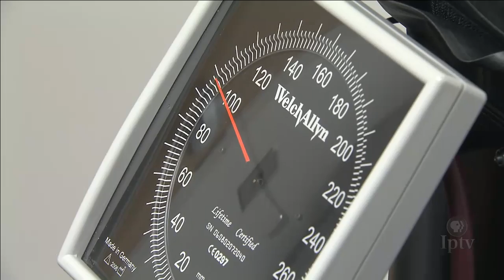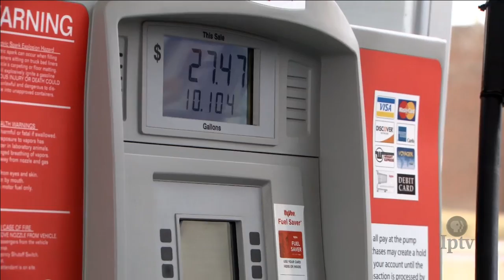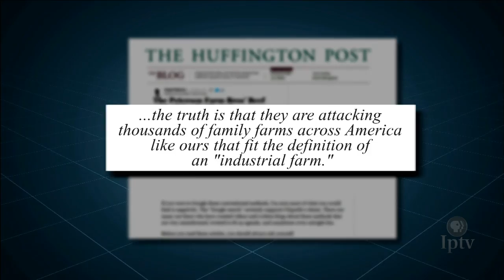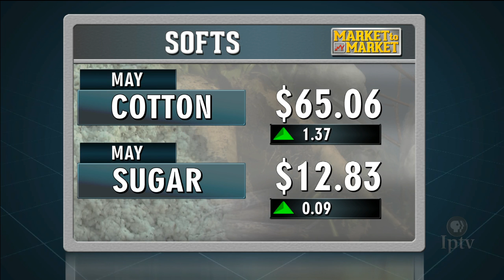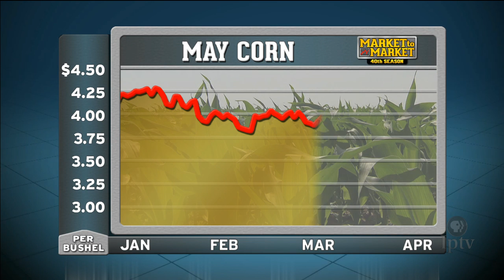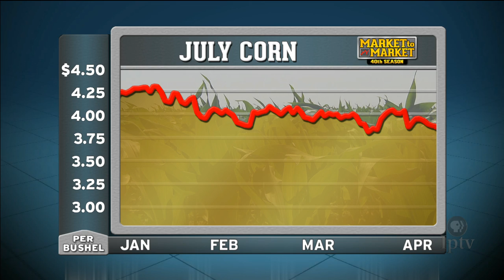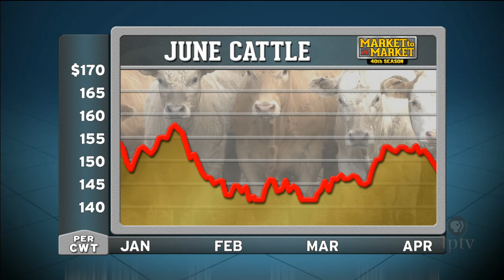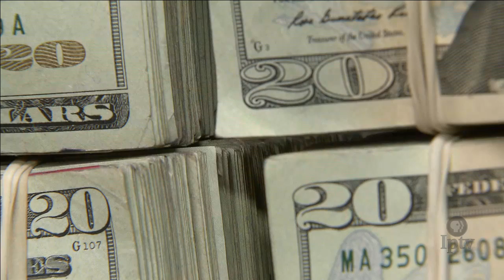Market to Market (April 10, 2015)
The Obama administration ramps up its efforts to fight climate change. The Energy Department predicts prices at the pump will fall this summer to the lowest level in years. We’ll catch-up with a trio of Kansas brothers whose agricultural video clips have been viewed by millions. Market analysis with Tomm Pfitzenmaier.